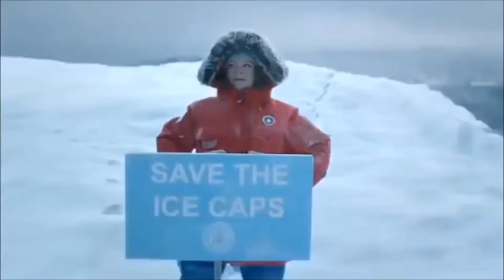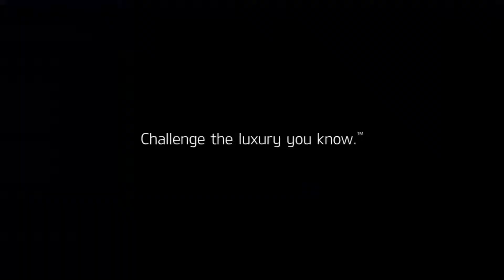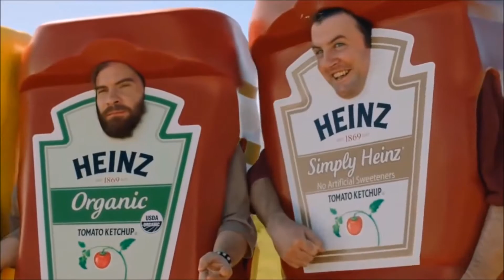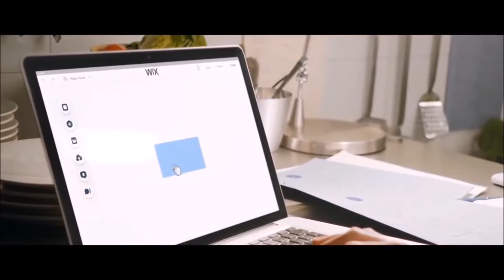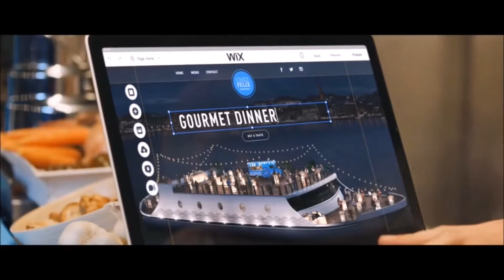10 Famous Funny Commercials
10 Famous Funny Commercials